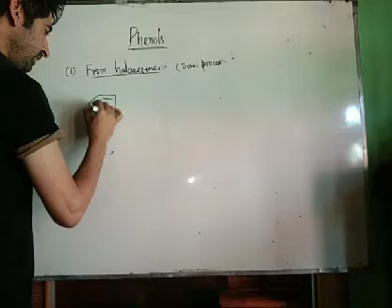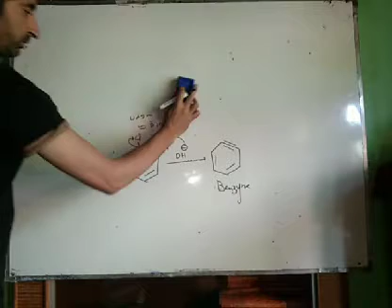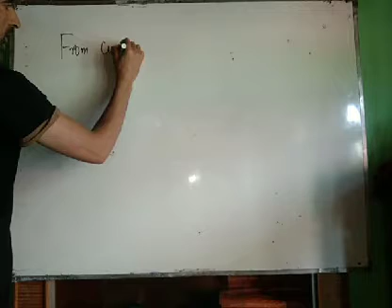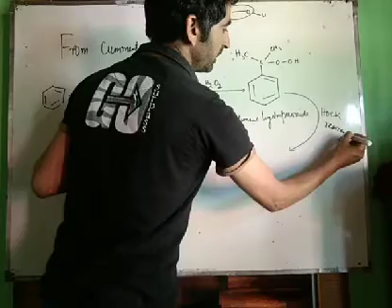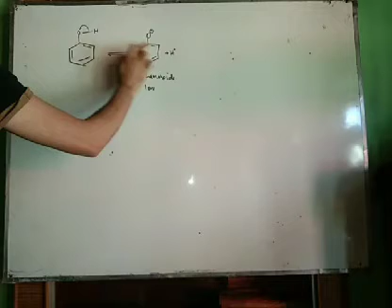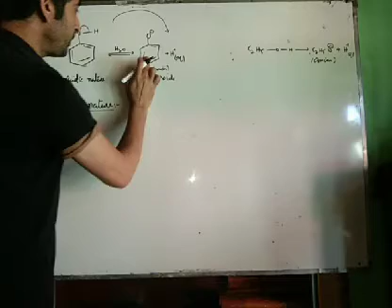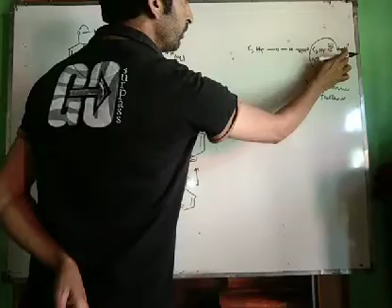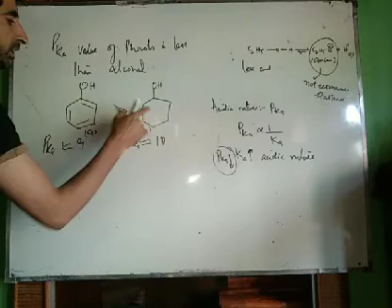Phenols lec 2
Dows method and cumene synthesis